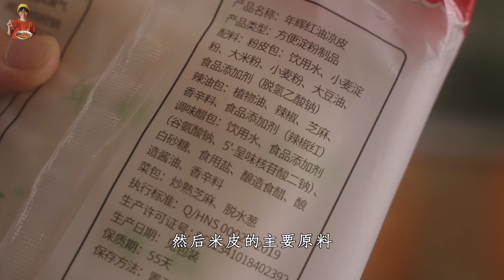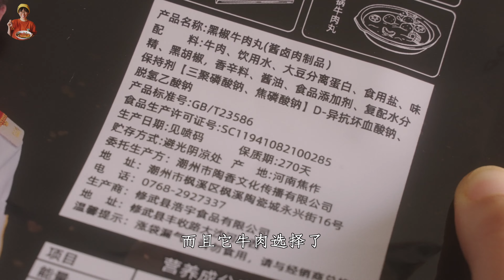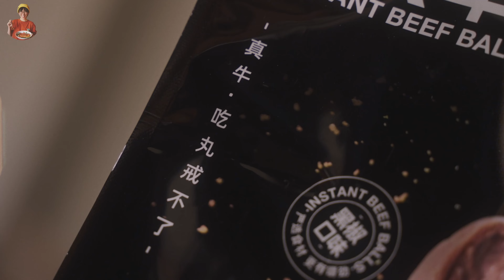5分钟10块钱，正宗凉皮原地出摊「网购美食家007」超甜的沙地胡萝卜、好吃免煮凉皮和即食牛肉丸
本期推荐多汁脆甜的沙地胡萝卜、免煮味正的即食凉皮和Q弹的即食牛肉丸。
被馋到也想买同款的小伙伴可以进芥末的群，争做一枚优秀的食材买手~！+V：lihantao002，小助手拉你一把！
🔸歡迎大家來到【芥末的小廚房】，我是芥末；一個在增肌減脂的同時，也要滿足口腹之慾的美食博主。
🔸我會定期分享低卡低脂又好吃的減脂菜譜，希望你的減肥之路也沒那麼辛苦，希望你们喜欢！